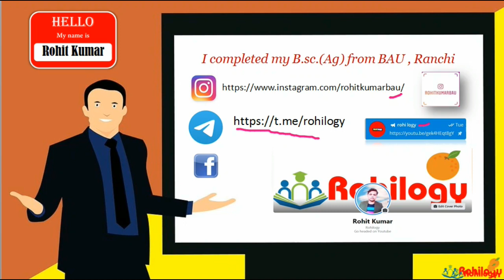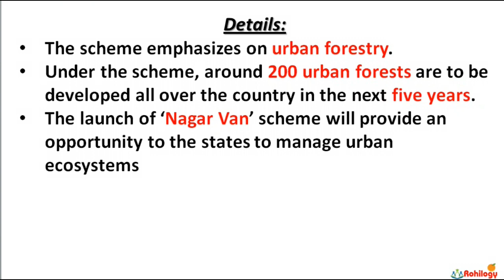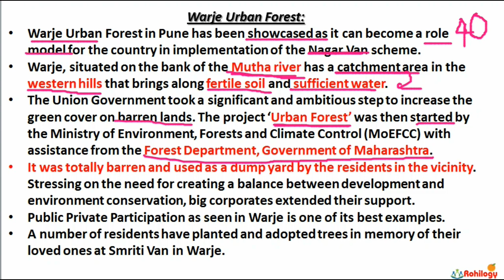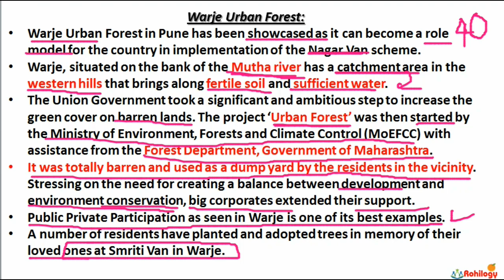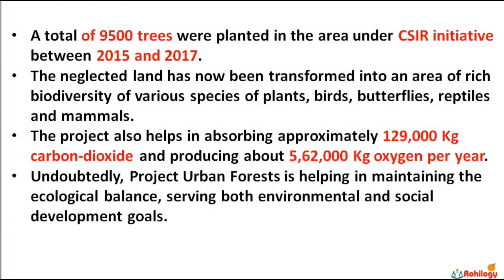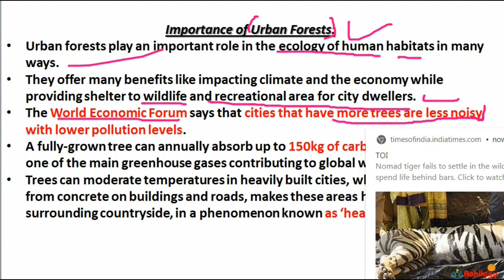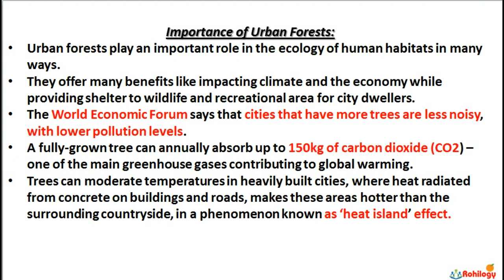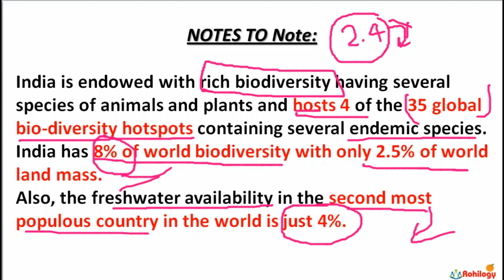NAGAR VAN SCHEME| WORLD ENVIRONMENT DAY|CURRENT AFFAIRS|WARJE FOREST PROJECT|ROHILOGY|UPSC|BANK|JSSC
This is very important scheme for all competitive exams .
This video provides all information related to warje forest scheme in pune .